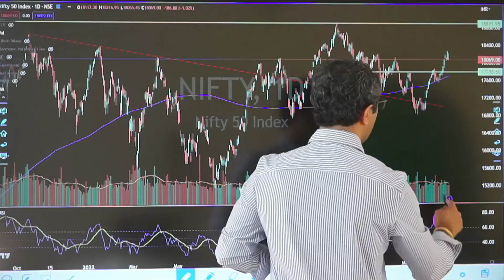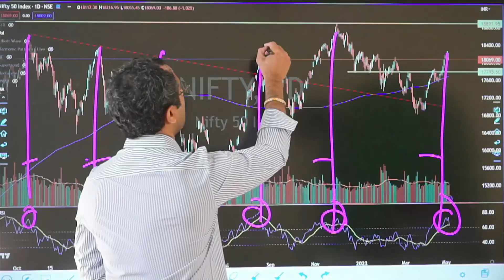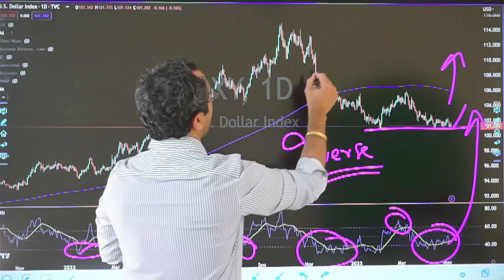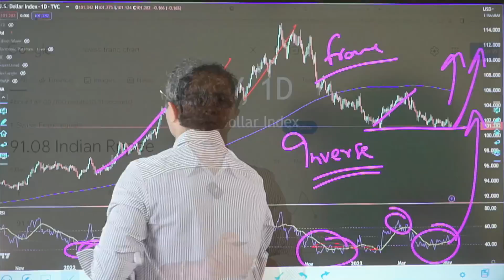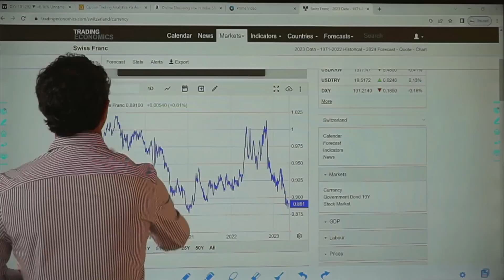Bull Trap || Major Correction Expected Now in Nifty & Banknifty || Sell & Earn Now